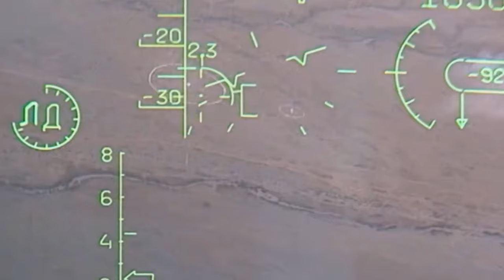Sukhoi Su-25 FrogFoot In Action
The Sukhoi Su-25 Grach (Russian: Грач (rook); NATO reporting name: Frogfoot) is a subsonic, single-seat, twin-engine jet aircraft developed in the Soviet Union by Sukhoi. It was designed to provide close air support for Soviet Ground Forces. The first prototype made its maiden flight on 22 February 1975. After testing, the aircraft went into series production in 1978 in Tbilisi in the Georgian Soviet Socialist Republic.

Early variants included the Su-25UB two-seat trainer, the Su-25BM for target-towing, and the Su-25K for export customers. Some aircraft were upgraded to the Su-25SM standard in 2012. The Su-25T and the Su-25TM (also known as the Su-39) were further developments, not produced in significant numbers. The Su-25, and the Su-34, were the only armoured, fixed-wing aircraft in production in 2007.Su-25s are in service with Russia, other CIS members, and export customers.

Song: Epic Teaser
From maxkomusic

she is from Телеканал Звезда and Минобороны России }}